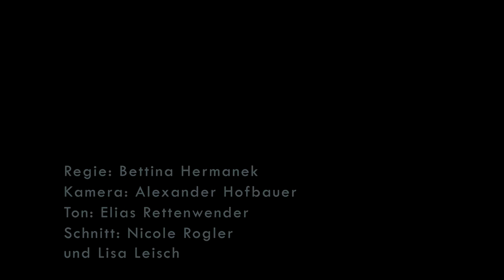HLW10 Mein Lieblingsfach Recht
Das Fach Recht an der HLW10 gibt einen Einblick in die einzelnen Bereiche des Rechts. Personenrecht Familienrecht sowie Erbrecht oder das Sachenrecht sind verschiedene Bereiche, in die man während dem Schuljahr eintaucht. Im Unterricht setzt man sich damit auseinander was rechtliche Grundbegriffe bedeuten und ganz klassisch was für Rechte ich habe, wenn ich mich ungerecht behandelt fühle. interressant spannend.